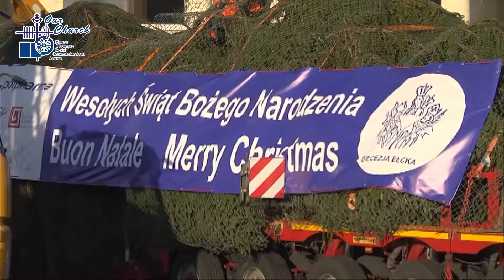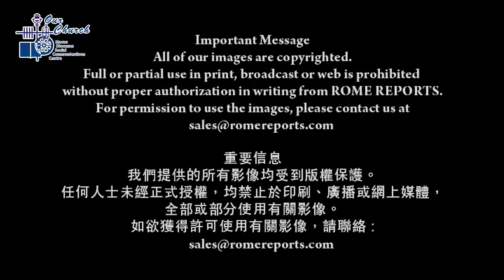[Our Church] Vatican Christmas Tree arrives in St Peter's Square